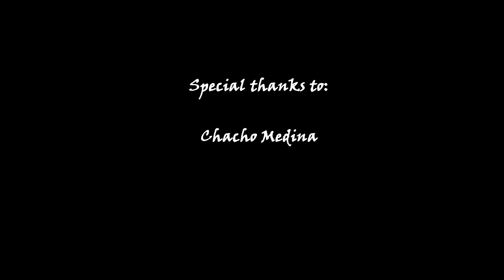Rally Chihuahua Express - Stage II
Rally Chihuahua Express - Stage II. Chihuahua a Divisadero Barrancas.